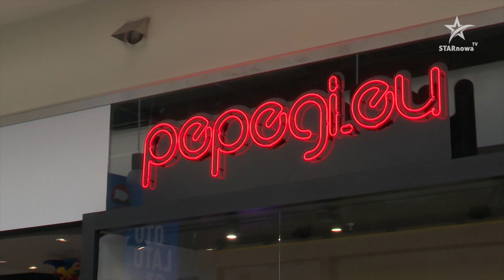Wielkie otwarcie Empiku w Galerii Tarnovia